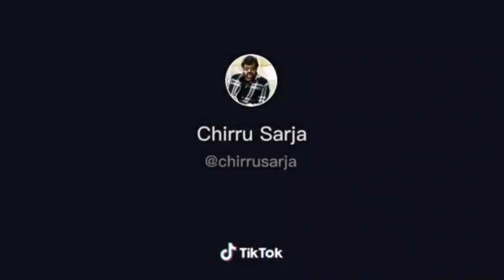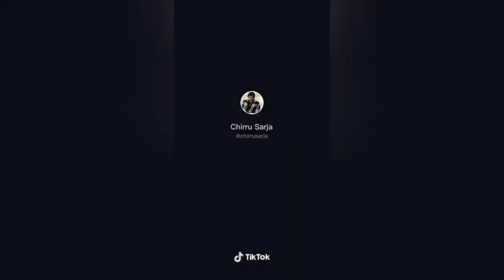Chiranjeevi Sarja last days tiktok videos with Dhruva Sarja